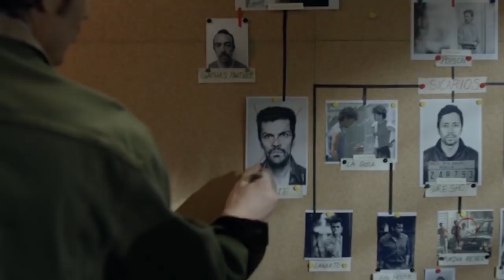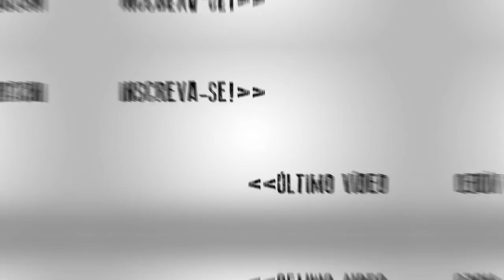REDUBLAGEM LUCAS LUCCO E NARCOS - BUSCAS LUCCO (trailer)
Quando Lucas Lucco sumiu, um sósia teve que dar conta do recado. Deixe sua sugestão nos comentários para as próximas redublagens!